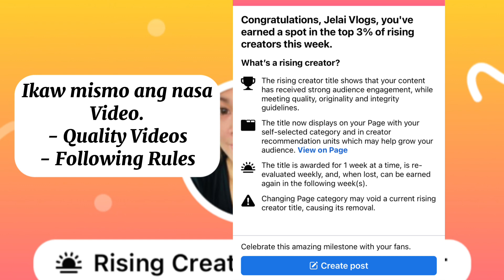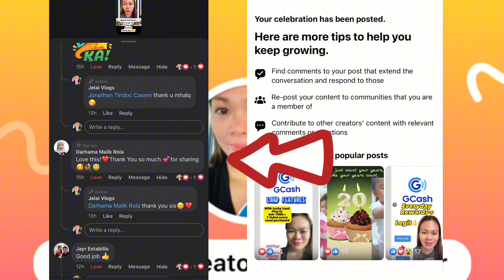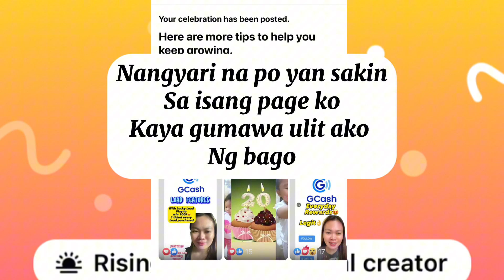Paanu makamit ang Rising Creator Reward sa Facebook?Watch till the End